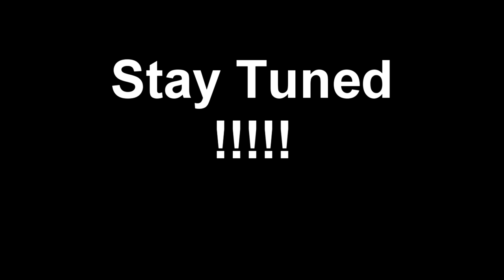AceBros Gaming Minecraft Teaser: The Monastery